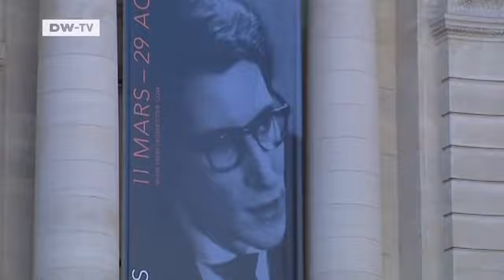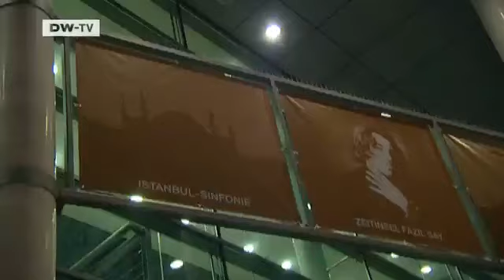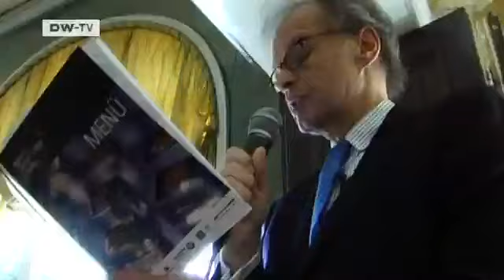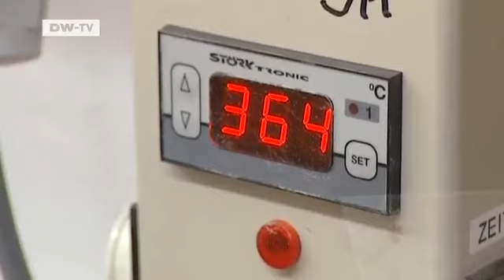highlights -14.03.2010 | euromaxx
In this highlights edition:
Turkish musician Fazil SayThe Ruhr Valley and Istanbul are both European cultural capitals this year. Turkish musician Fazil Say is staging a four day series of concerts in Dortmund. Yves Saint Laurent ExhibitionA retrospective on Yves Saint Laurent opens in Paris on March 11th. The exhibits include some 300 dresses, sketches, films and documents covering over 40 years. The patron of the exhibition is Carla Bruni Sarkozy. Claus Bury ExhibitionSculptor Claus Bury was born in 1946. He found international acclaim in the 1980's with his large architectural sculptures. They often take vistors to a fantasy world. Now an exhibition in Nuremberg is presenting a retrospective of Bury's works.The Kronenschlösschen HotelThe Kronenschlösschen Hotel in the Rheingau has been a magnet for gourmet tourists for years. We are presenting the idea of gourmet holidays to mark the International Tourist Trade fair ITB here in Berlin. Luxury Model CarsRobert Gülpen's miniature replicas of luxury automobiles can fetch prices of up to 20 thousand euros. Gülpen worked for eight yerars with Mercedes developing new engines.. He has been making model cars since 1999. We visit him in his workshop near Munich.